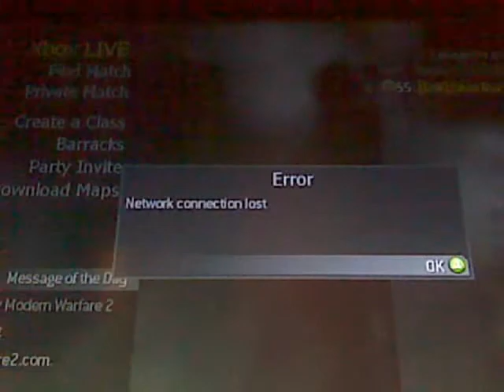Kids drop host after losing